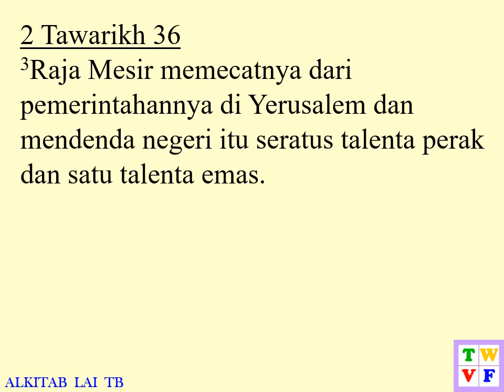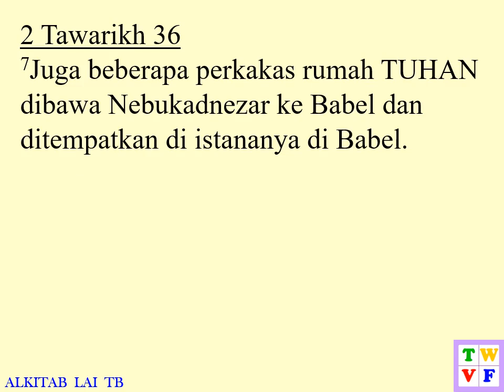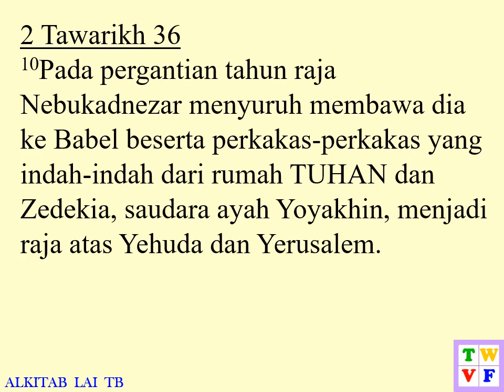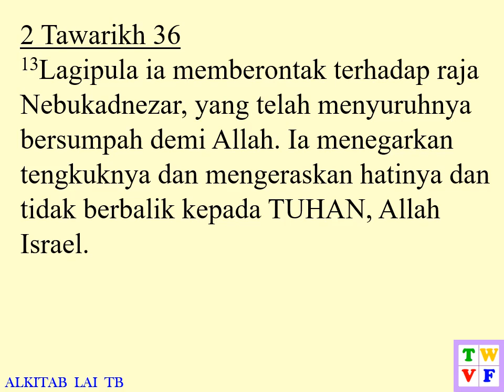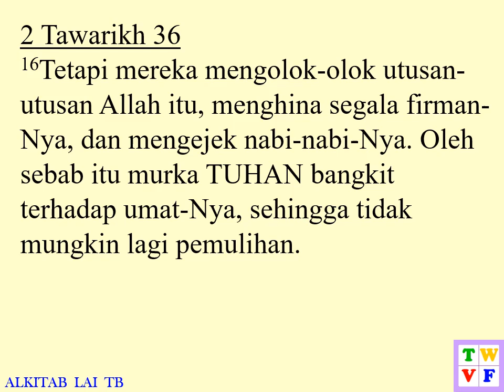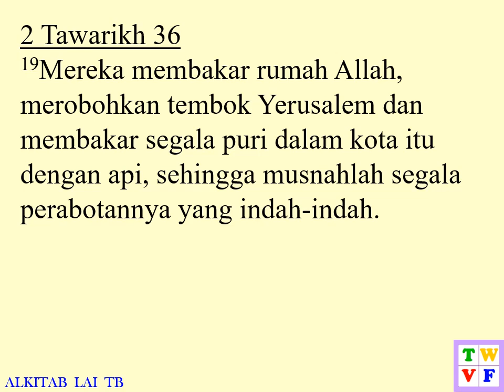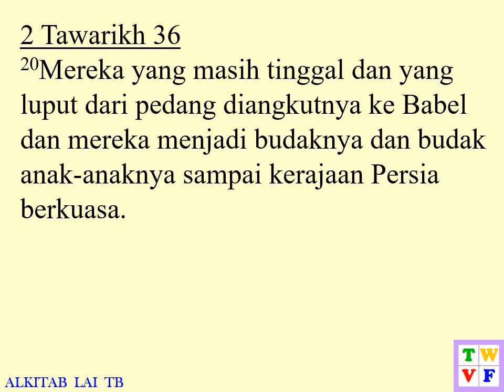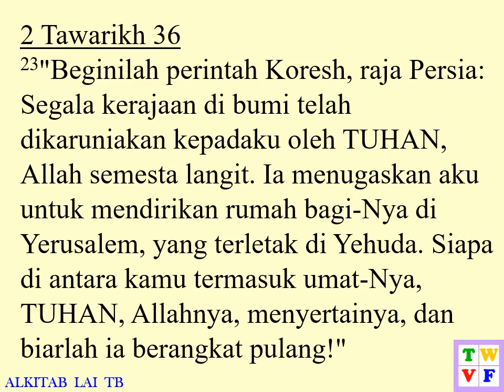2 Tawarikh Pasal 36 ALKITAB suara dan text - Indonesian Holy Bible audio and text